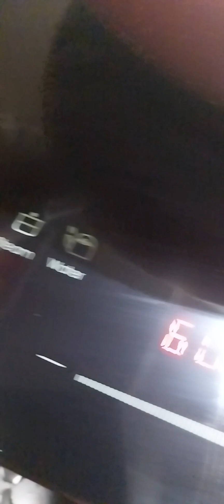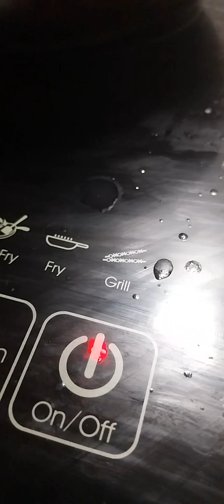Samahan niyo Kami sa Aming Tanghalian at Inihandang Pagkain Hanggang Hapunan...Walang Sayang